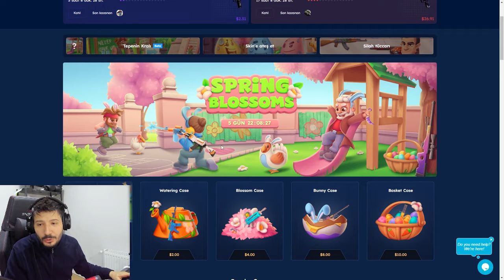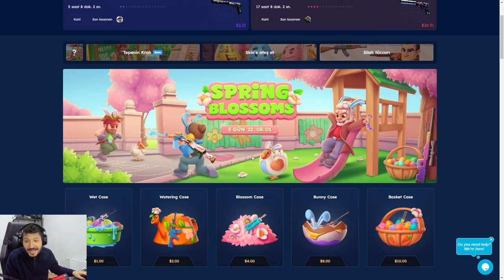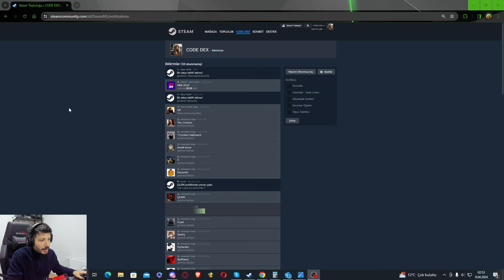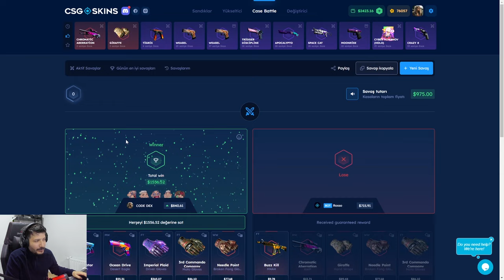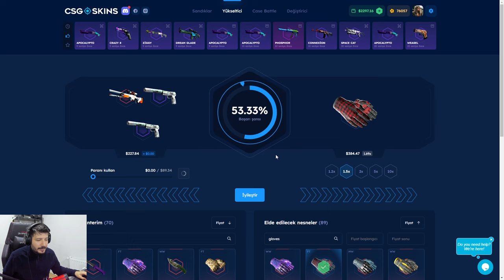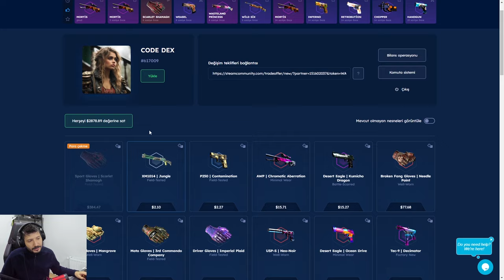UCUZ KASALARDAN EFSANE PİSTOL KALTAMAK Csgo-skins Promo Code